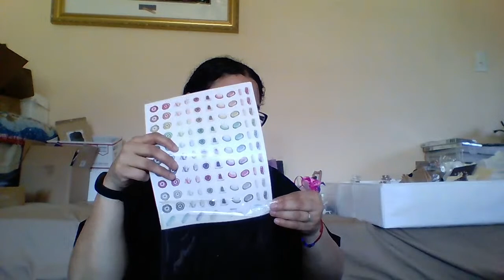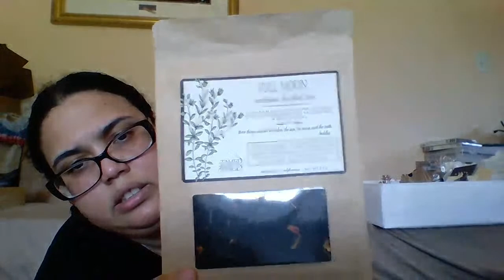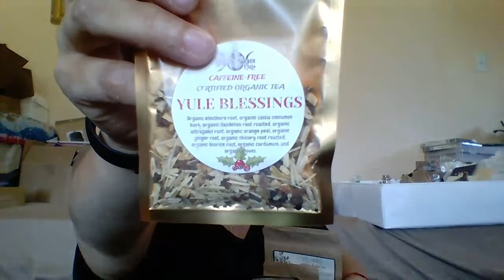Virtual Witchy Yard Sale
Hello Friends and Welcome to my first ever Virtual Witchy Yard Sale!

I will be going live for an hour at a time to host a virtual yard sale of my excess witchy gear. I have nearly all the items listed on my Facebook Resale Album in the Hound Dog Hollow group.

The easiest way to ensure you get an item is to be the first to comment “sold” under the item. If you do not have Facebook comment me in the live comments and be sure I see you and start you a box.

After the time period is up, I will be contacting you each for payment and shipping arrangements. Please be advised shipping is expensive and the prices listed are for the item only, the purchaser is responsible for the shipping, but I will do my best to limit it by packing the best I can!

I intend to ship items out on Wednesday May 12, 2021.

Today I am giving away a Moon box! I will announce winners at tomorrows live. If things go well today I will be giving away something else at tomorrow’s live!

FREEBIES!!! (Cost before shipping)

Every order over $10 gets a free tea

Every order over $20 gets a free oil

Every order over $30 gets a free bath salt

Every order over $40 gets a jewelry item

Every order over $50 gets a crystal

Every $25 thereafter will get a small free item

***All items are of my choosing, All items are subject to availability!!!

I hope you enjoy this as I would love to do more of this in the future!

XOXO
Branddy